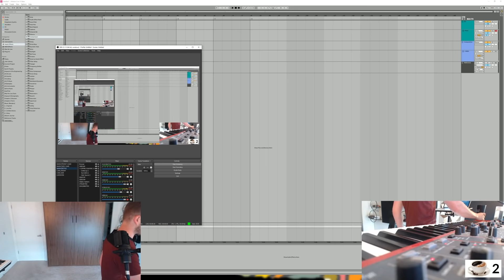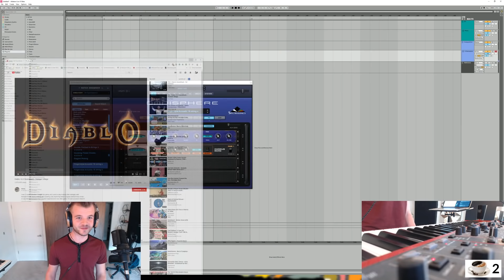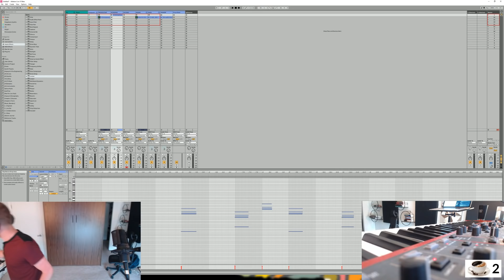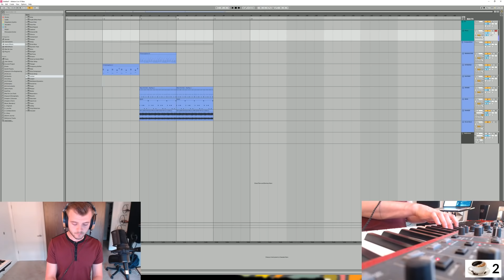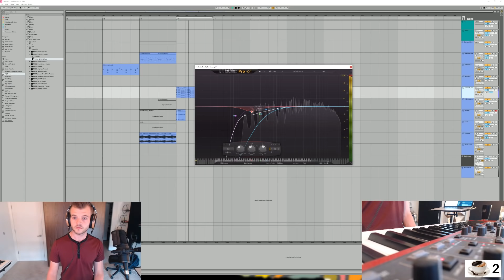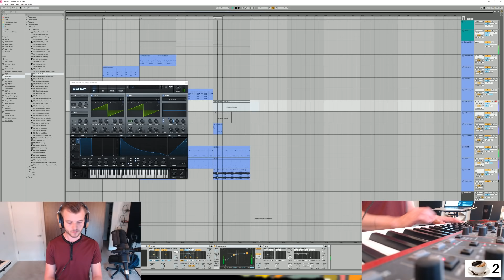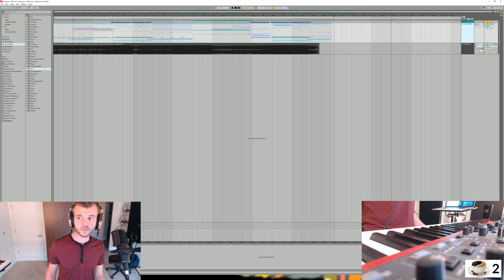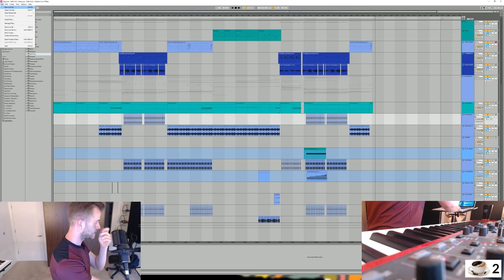Haywyre's fifth Twitch Livestream (Season 2) - T I M E T O J A M (06/12/2019)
This stream was uploaded live on Haywyre's Twitch Channel on the 12th of June 2019.